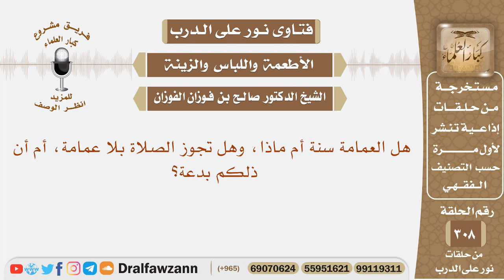هل العمامة سنة أم ماذا، وهل تجوز الصلاة بلا عمامة، أم أن ذلكم بدعة؟ الشيخ صالح بن فوزان الفوزان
نص السؤال: هل العمامة سنة أم ماذا، وهل تجوز الصلاة بلا عمامة، أم أن ذلكم بدعة؟

السيرة الذاتية :
للاشتراك في قناة الشيخ صالح الفوزان

رئيس الفريق
لمشروع كبار العلماء